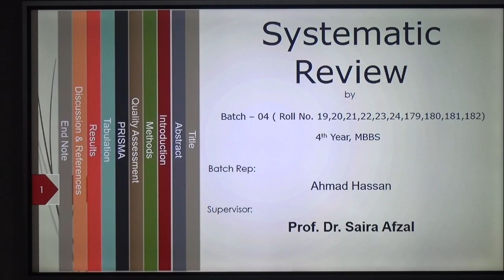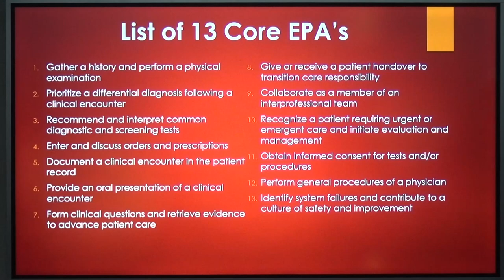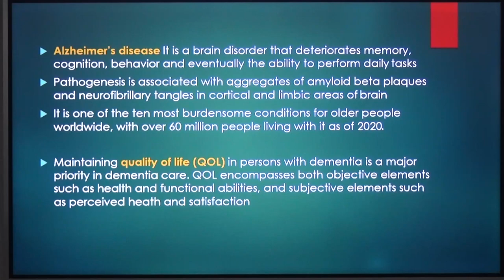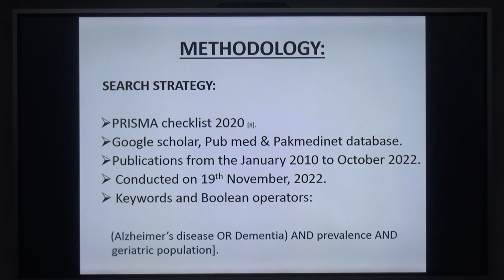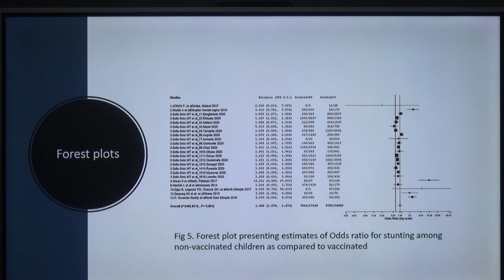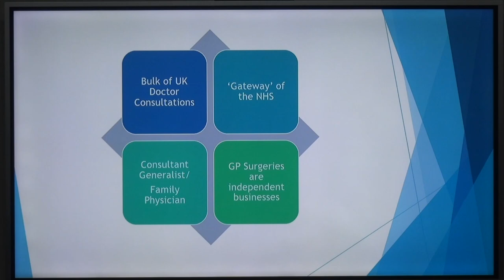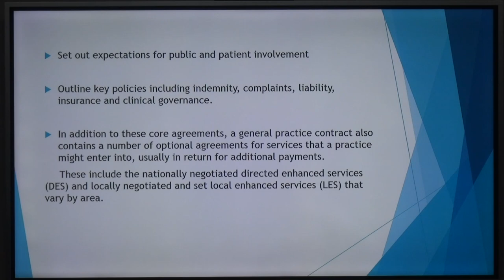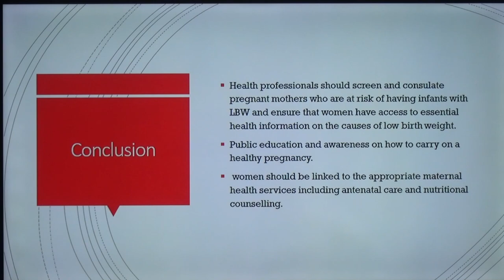4-Video Conference Room Video